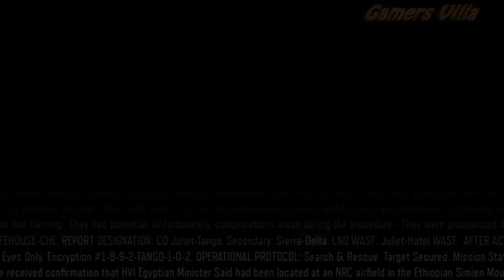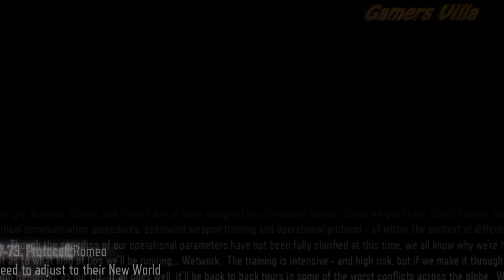Call of Duty Black Ops 111 Gameplay PART 1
Mission:
Black Ops
Semien Mountains , Ethiopia

Mission Briefing.
Alongside a team of Winslow Accord Cyber Soldiers , infiltrate the NRC airfield in Ethiopia and secure the captured Egyptian Minister for extraction.